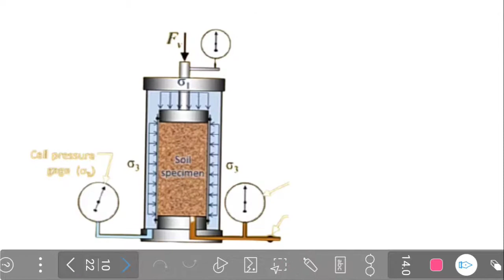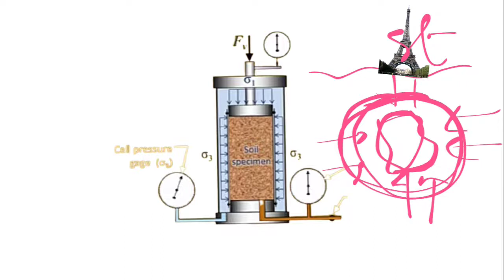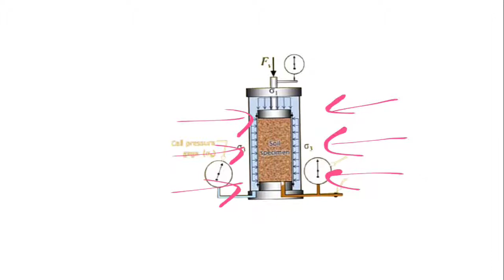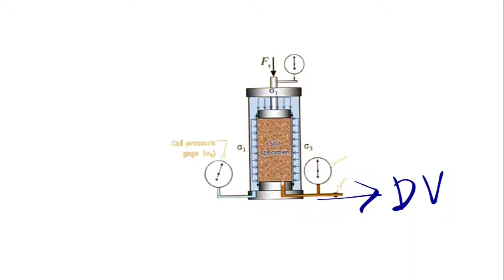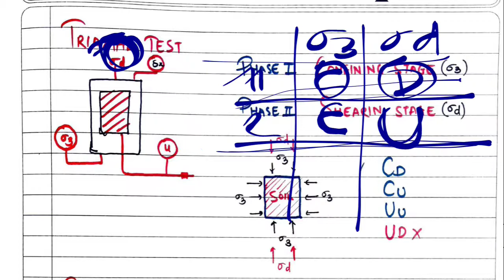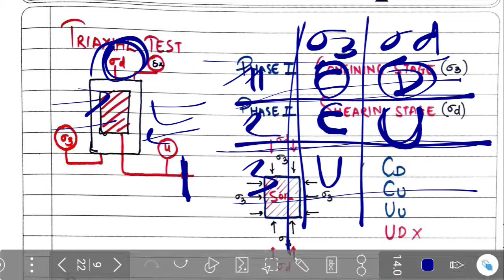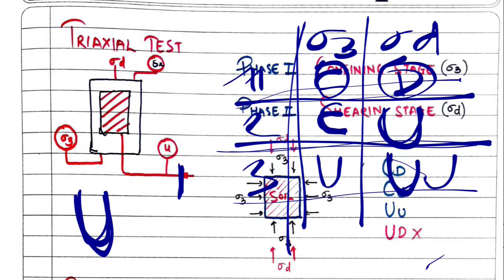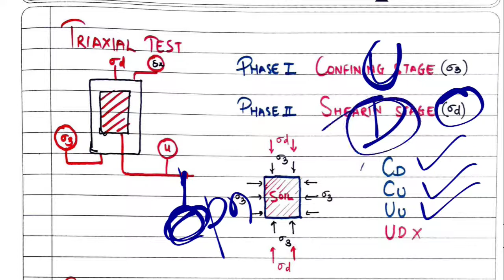Soil mechanics 9.6 | triaxial test | shubham sarathe